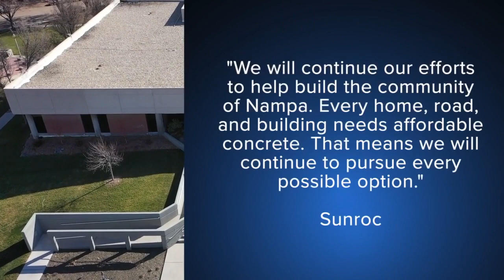Sunroc's appeal denied by Nampa City Council